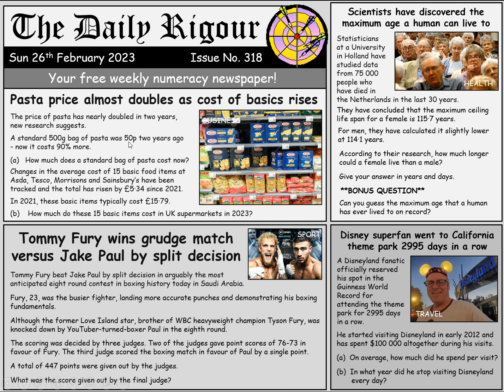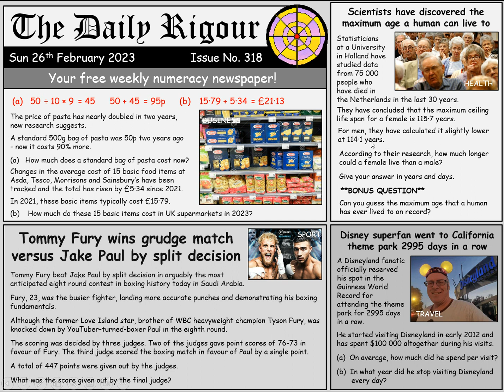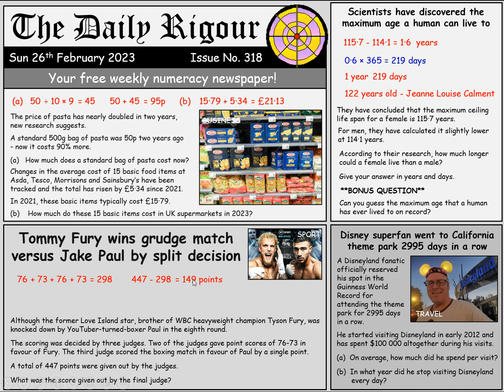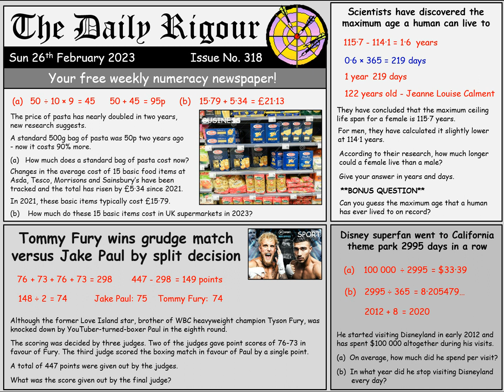The Daily Rigour 318